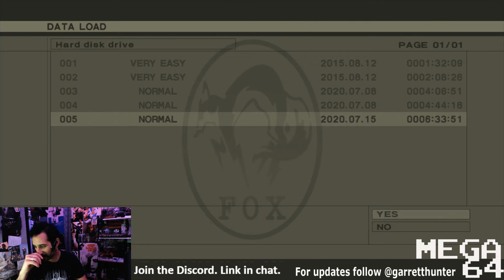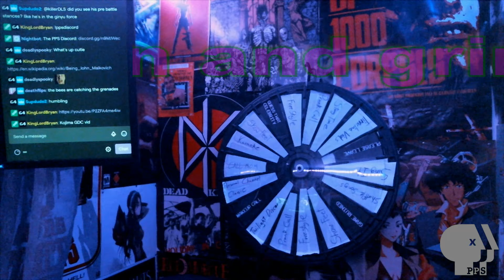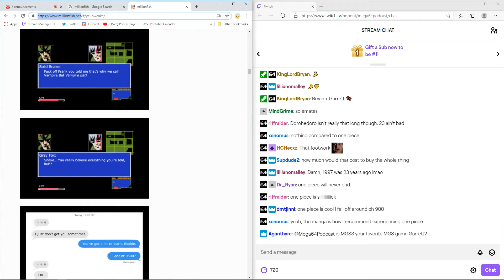Poorly Played Stream #370 No Pain So Precious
Garrett Hunter and  Bryan Abou Chacra make a Painful boss fight last all while taking some great calls and swimming around.